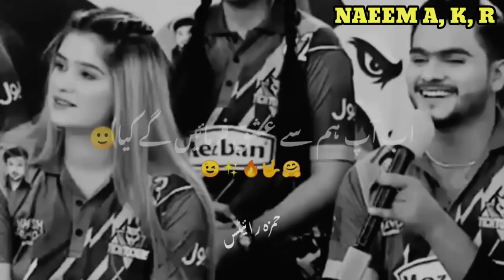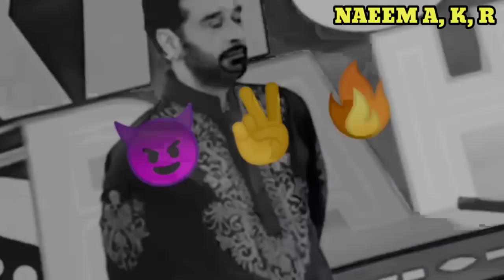Asad Dr madiha love history